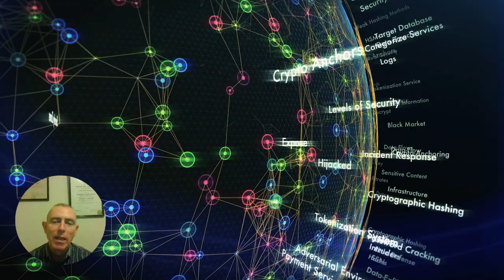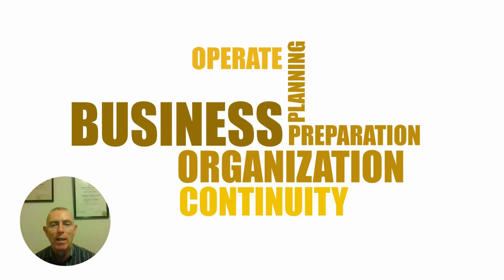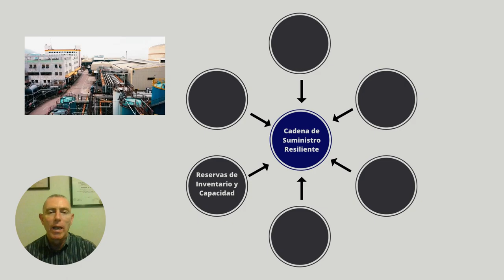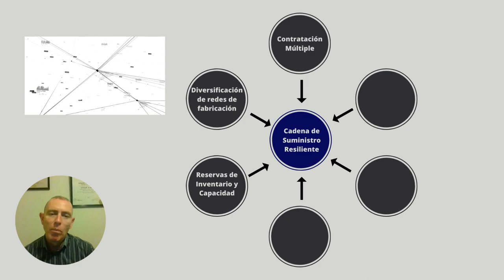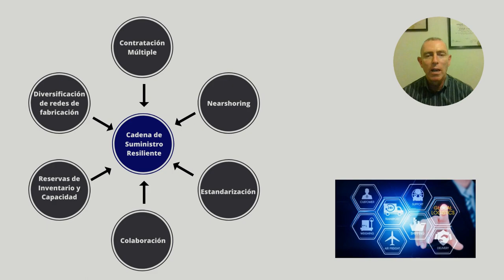LOGÍSTICA EN TUS MANOS - S03 E01 - URGE FORTALECER LA RESILIENCIA DE LAS CADENAS DE SUMINISTRO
El riesgo de ruptura de una cadena de suministro se manifiesta casi siempre cuando se intersectan sus vulnerabilidades con la exposición a eventos imprevistos. El primer paso para mitigar ese riesgo es comprender claramente las vulnerabilidades de la cadena de suministro de la organización.

QUÉDATE AQUÍ PARA ENTEDER PORQUÉ URGE FORTALECER LA RESILENCIA DE LAS CADENAS DE SUMINISTRO

Imágenes y videos bajo licencia creative commons de:

canva